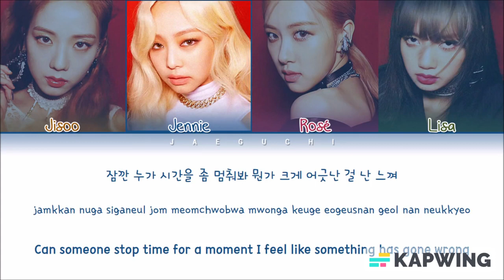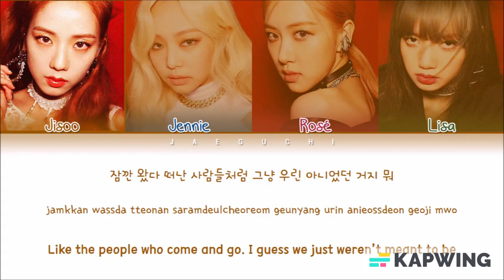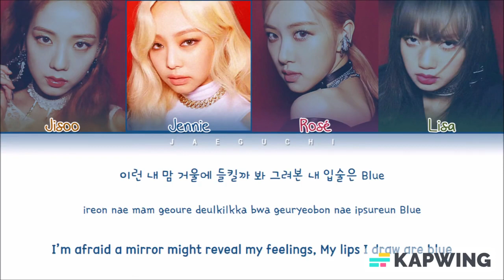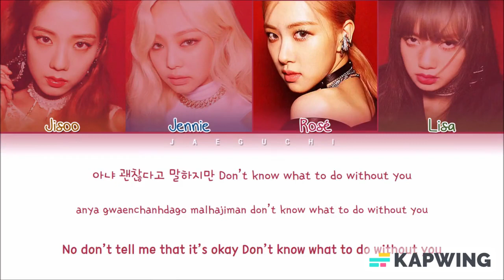BLACKPINK - Don't Know What To Do (Color Coded Lyrics Eng/Rom/Han/가사)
• Song: Don't Know What To Do
• Released: 19.04.5

Don't Know What To Do BLACKPINK Lyrics
Don't Know What To Do BLACKPINK
BLACKPINK Don't Know What To Do color coded lyrics
ブラックピンク Don't Know What To Do 日本語字幕
블랙핑크 Don't Know What To Do 가사